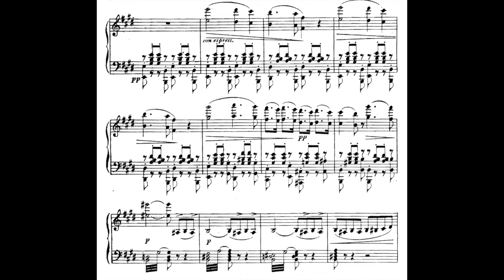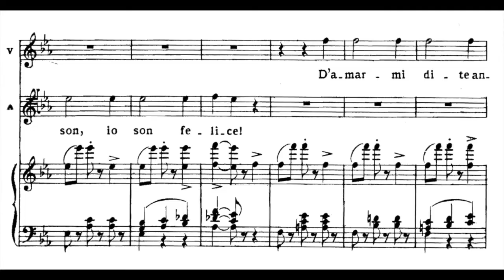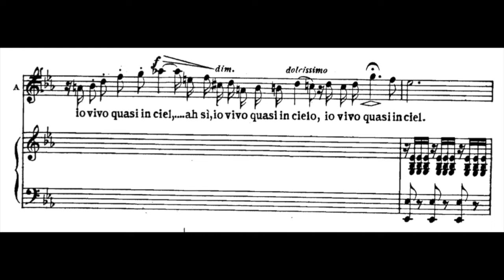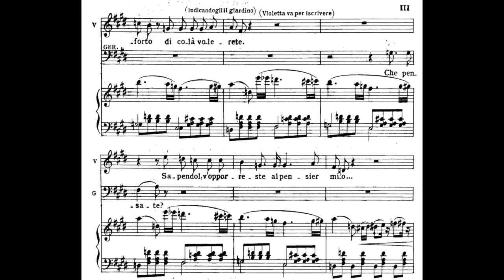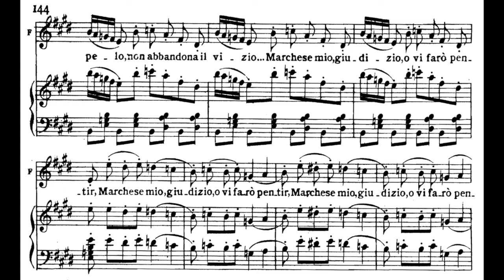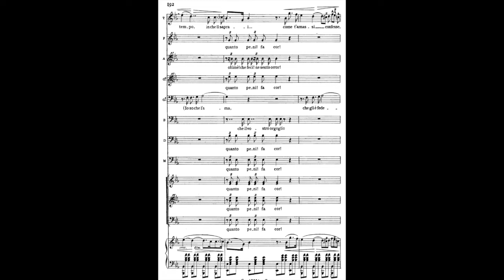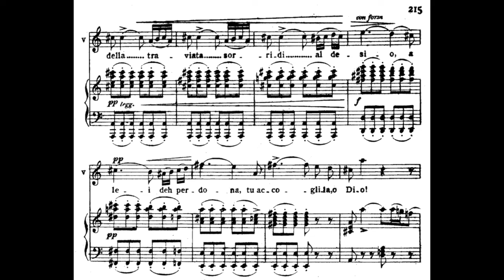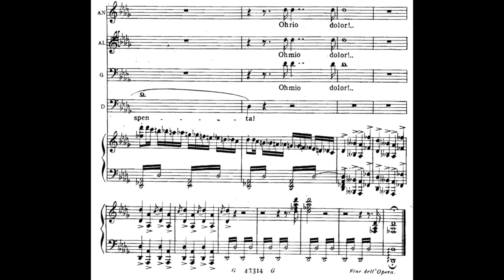Maria Callas Cesare Valletti Giuseppe Taddei La Traviata full opera (1951 live, WITH SCORE)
La traviata by Giuseppe Verdi performed in Italian
Conductor Oliviero De Fabritiis - 1951(LI)
Orchestra - Palacio de las Bellas Artes
Chorus - Palacio de las Bellas Artes
Violetta Valery - Maria Callas
Flora Bervoix - Luz Maria Faran
Annina - Cristina Giron
Alfredo Germont - Cesare Valletti
Giorgio Germont - Giuseppe Taddei
Gastone - Carlos Sagarminaga
Dottore Grenvil - Ignacio Ruffino
Barone Douphol - Gilberto Cerda
Marchese d'Obigny - Francisco Alonso